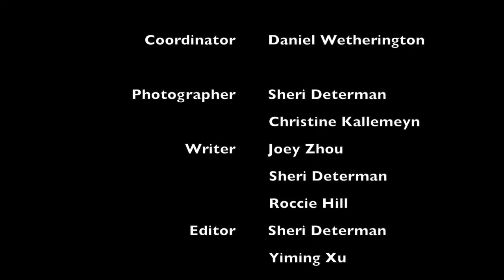Los Angeles Beverly Arts (LABA) Icon Charity Awards 09-29-21 - Episode 2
The LABA Icon Charity Awards were held at the Four Seasons Hotel Los Angeles at Beverly Hills on 09-29-21. Chinese language subtitles.